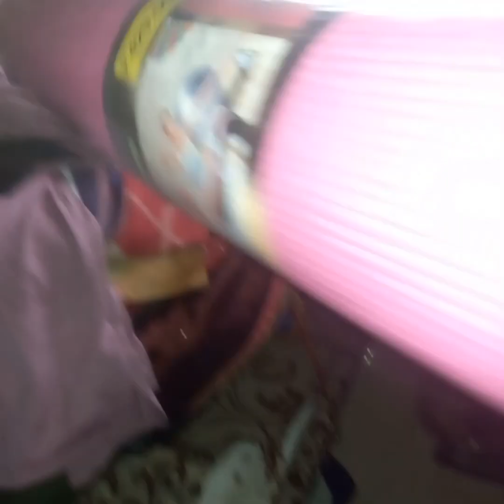କେମିତି ଥିଲା ମୋ ବଟ ସାବିତ୍ରୀ ପୂର୍ଣିମା// yoga day ଆଉ ସାବିତ୍ରୀ ପୂଜା ଏକା ଦିନରେ